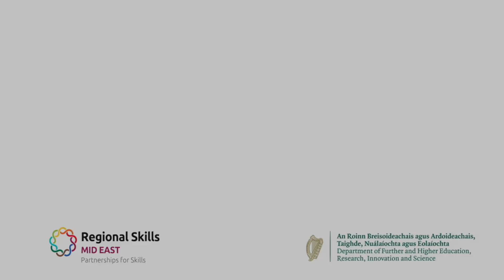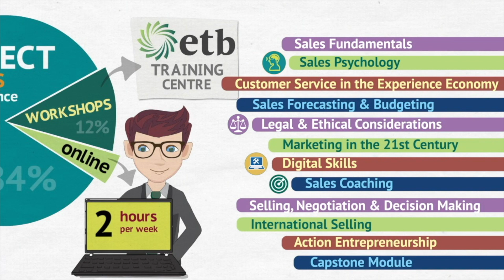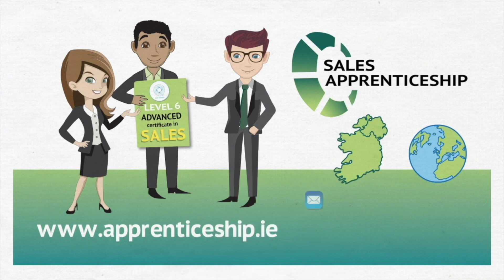National Sales Apprentice L6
Do you have creative flair? Are you a natural salesperson and a good networker? If this sounds like you, the sales apprenticeship is what you are looking for.

On completion of this two-year apprenticeship, you will become a fully qualified sales specialist, with a QQI Level 6 Advanced Certificate in Sales.

You may then choose to work as a sales specialist in a broad range of industries from pharmaceuticals, communications, entertainment, financial services, motor, agriculture and more. You may also use the qualification to progress within the sector and/or to higher education programmes.